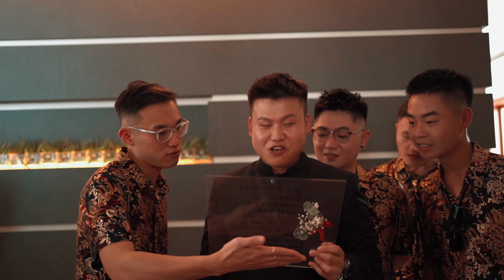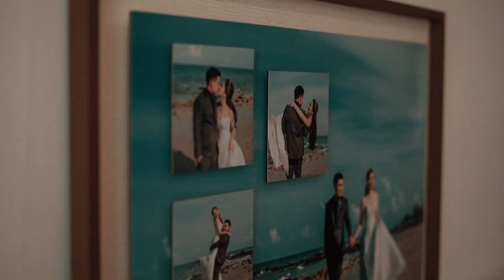Alfred & Winnie / Full Version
Alfred & Winnie /
The Wedding day / Full Version Videography